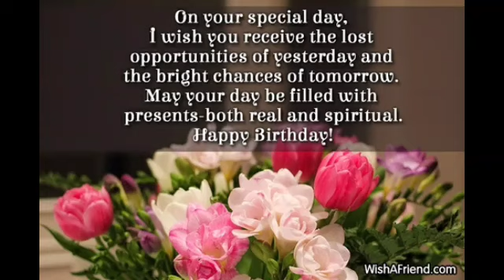1 January 2021||Birthday Status|Birthday Song||Best Birthday WhatsApp Status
Hi Friends,

If you want to wish your loved ones on their upcoming birthday please send there picture with below details

We will create a special wishes video for first 10 lucky mailers.

 Happy birthday whatsapp status 101010 second video

All the Copyrights of the pictures that are used in this video are owned by its respective owners, and I really appreciate them.If any of the owners have a problem with your pictures used here,